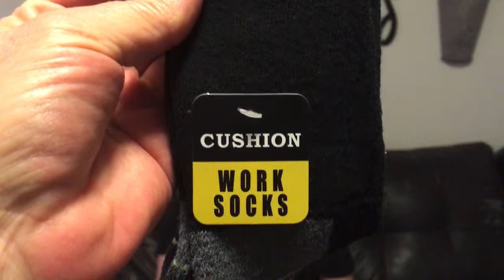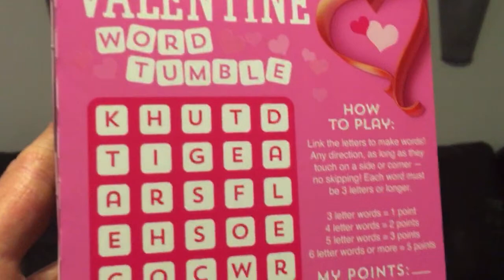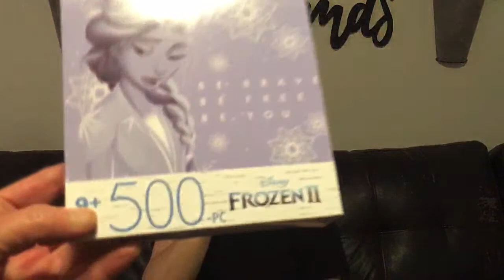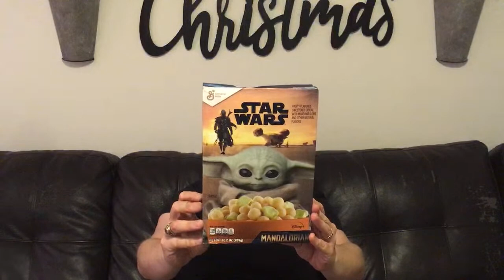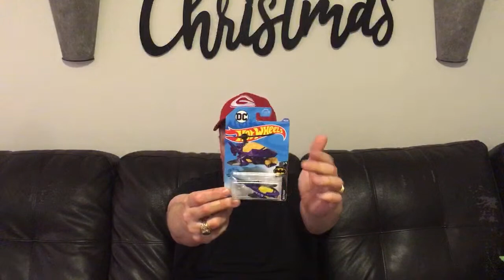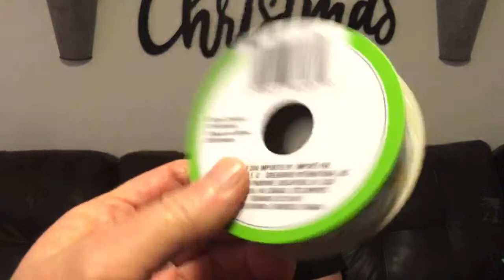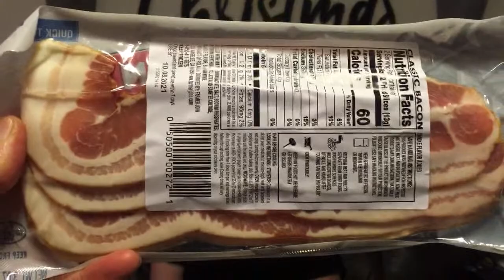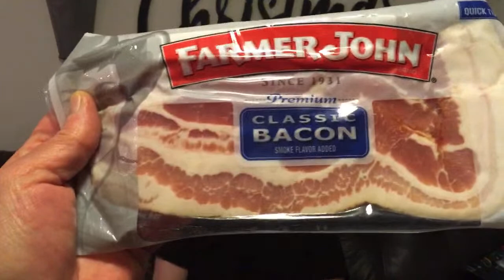DOLLAR TREE HAUL 🌲